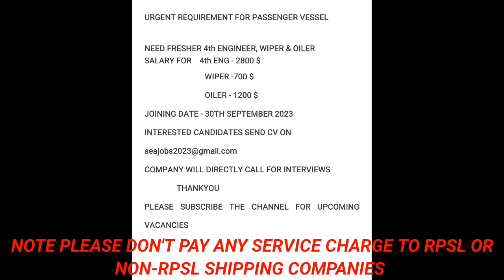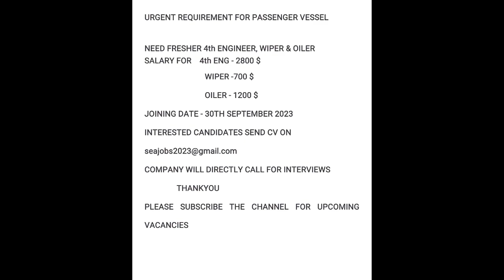Merchant Navy Urgent requirement for Wiper, Oiler & 4th Eng. in Passenger Ship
welcome to @seajobs2023  Channel

Note - Please don't pay any service charge to any rpsl or non-rpsl companies

Maybe someone in need will get job.